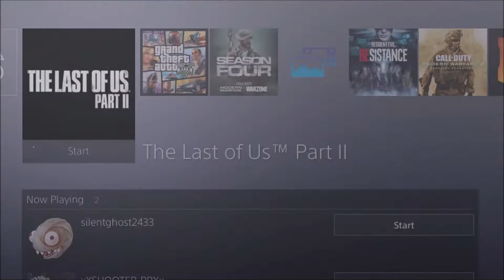The Last Of Us Part 2 Mods - Unlock All Extras & Max Everything Mod (Unlock Everything For The Game)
My XBOX Gamertag:
MrAndrew2007

My PlayStation 4 Username:
oAndrew2007o

Mr Andrew2007#2723
Mr Andrew2007#2007